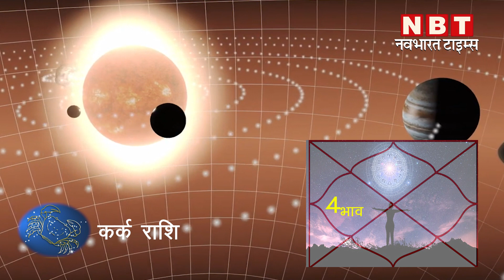मंगल का तुला राशि में गोचर इन राशियों के करियर में लाएगा अच्छे बदलाव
साहस और पराक्रम के कारक ग्रह मंगल 22 अक्टूबर 2021 को तुला राशि में गोचर करेंगे। मंगल को ऊर्जा और नेतृत्व का कारक ग्रह भी माना जाता है इसलिए तुला राशि में मंगल के प्रवेश से कुछ जातकों के करियर में इस दौरान अच्छे बदलाव देखने को मिलेंगे। इसके साथ ही वायु तत्व की राशि तुला में मंगल के गोचर से मौसम में ठंडक आ सकती है और मौसम परिवर्तन के चलते कई लोगों का मिजाज भी खुशनुमा हो सकता है।